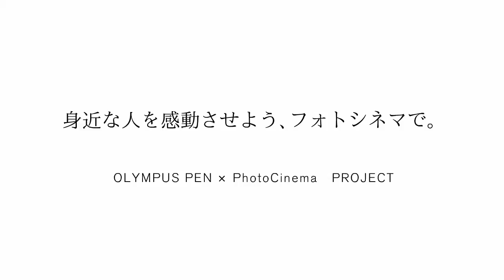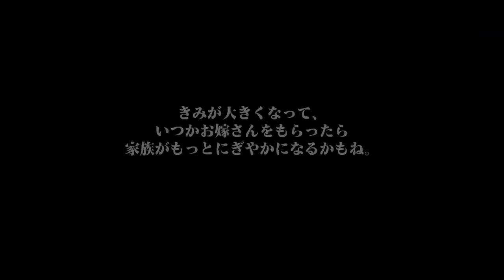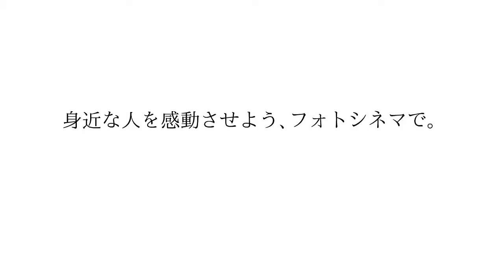石井里佳「陽のあたるほうへ」× オリンパス ペン ぼくらの休日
OLYMPUS PEN × PhotoCinema プロジェクトで生まれたフォトシネマ「ぼくらの休日。」。
フォトシネマはホンモノの映画のように、いやそれ以上にドラマティック。写真と写真の間に挟む短めの動画がまた、思いがけないエッセンスになります。そんなフォトシネマの魅力を是非ご覧ください。あなたもきっと作ってみたくなるはずです。この作品はOLYMPUS PENとフォトムービー・ソフトLiFE* with PhotoCinema 3で作成しました。

■クリエイター：Artefactory